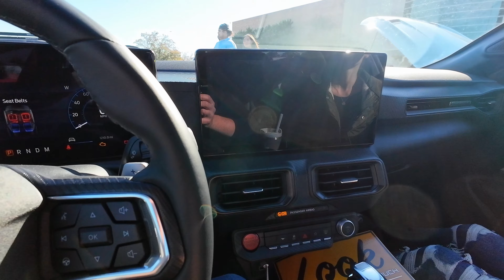One BIG Issue I’m Having With My 2024 Mustang GT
My 2024 Mustang has been fantastic to own! However there is one problem that keeps coming up!

Products I use in my videos!

GoPro Hero 11
Osmo Action 4
Nikon Z30